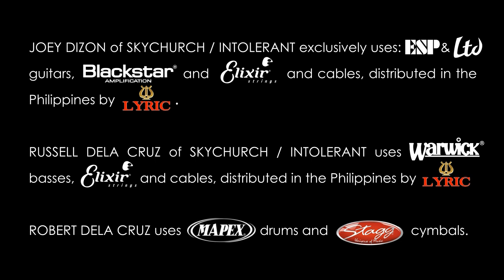Skychurch - Delubyo | Tower Sessions OSE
Tower Sessions Presents: Skychurch

Tower Sessions OSE (Off Season Episodes) feature additional performances and content that were not included in the season run. For this episode, Skychurch performs their song "Delubyo." This performance was filmed and recorded at Tower of Doom Studios during a live recording session.

Visit Skychurch on Facebook to learn more about this band, and check out to find out more about how you can record at Tower of Doom Studios.